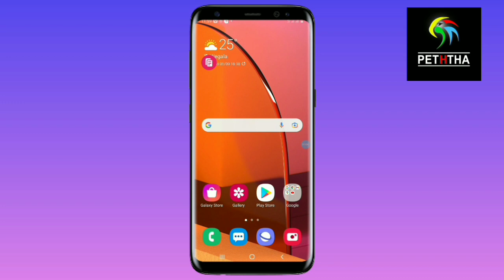free internet sinhala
01) Tech New video today

02) education new video today

03) Free Data sinhala

04) free Reload sinhala

05) Peththa new video today

06) Tech video srilanka

07) Mobile phone review

08) Android mobile phone App  review

09) Youtube  new update

10) free data dialog 2021

11) dialog

12) free data

13) free data sinhala dialog

14) free data dialog sinhala

15) free data dialog

16) dialog data 5GB

17) Dialog Free Data

18) my dialog app free data sinhala

19) my dialog app free data sinhala 2021

20) my dialog app free data sinhala 2022

21) my dialog app

22) my dialog app reload tamil

23) my dialog app reload visa card

24) my dialog app register sinhala

25) my dialog app data packages deactivate

26 ) free data dialog

27) free data dialog today

28) how to get free data in dialog today

29) free data sinhala 2021

30) free data sinhala 2021 new

31) dialog 2gb data free

32) mobitel free data

33) mobitel free data sinhala

34) hutch free data sinhala

35) hutch free data

36) airtel free data sinhala

37) airtel free data

38) free data 10GB sinhala

39) hutch Vinadi 1750

40) hutch data 8.5GB

41) free data 15GB sinhala

42) free data 25GB

43) free internet sinhala

44) free data 5000GB sinhala

45) anonytun hutch sinhala

46) anonytun sinhala

47) ha tunnel plus vpn settings sinhala

48) ha tunnel plus vpn

49) AnonyTun Black

50) AnonyTun Black sinhala